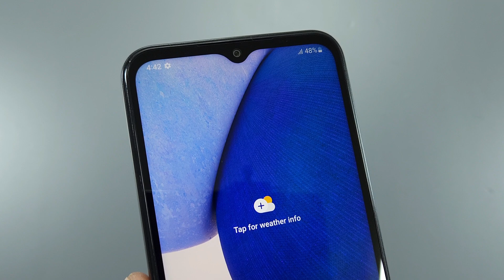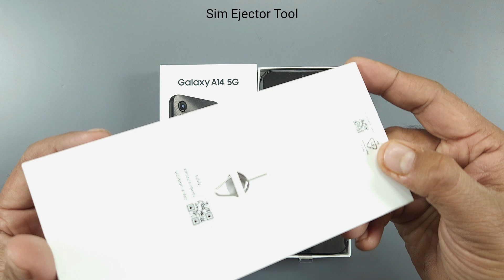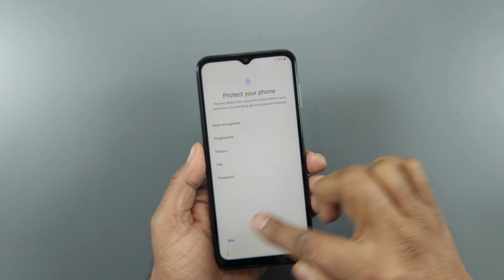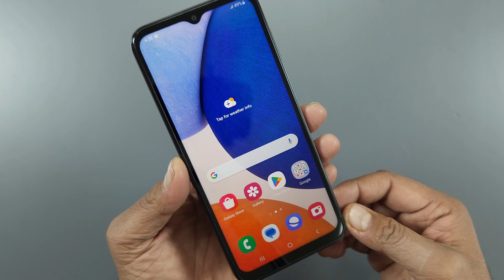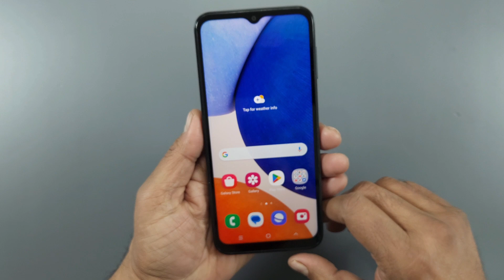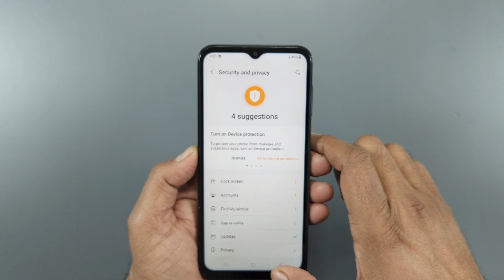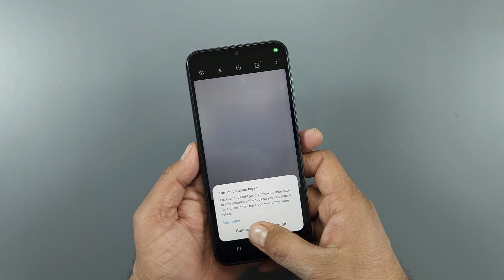Samsung A14 5G Unboxing & Camera Test | Black Colour | Retail Unit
Samsung A14 5G Unboxing & Camera Test

Samsung A14 is a Mid Range Smartphone from Samsung which comes with 4GB & 6GB Ram & New Exynos 1330 CPU. Triple Rear Camera Setup and a Huge 5000 mah battery.